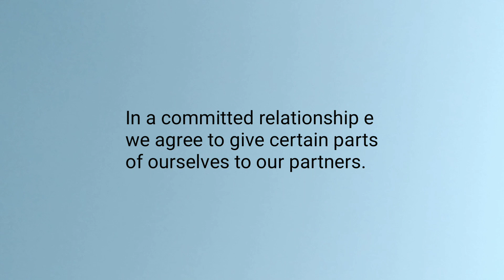Flirting is cheating 💔 Love quotes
Flirting is cheating